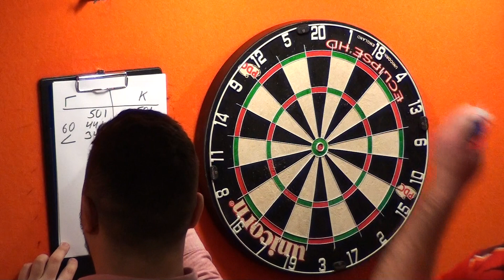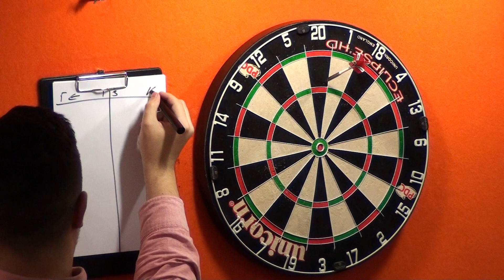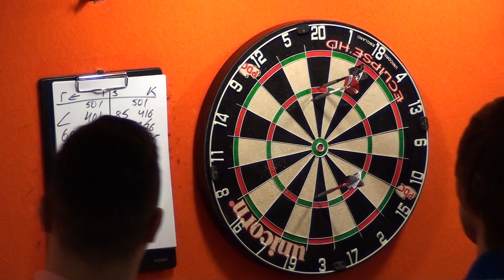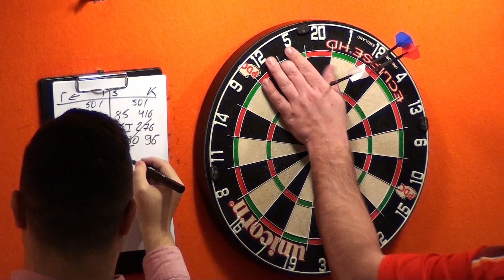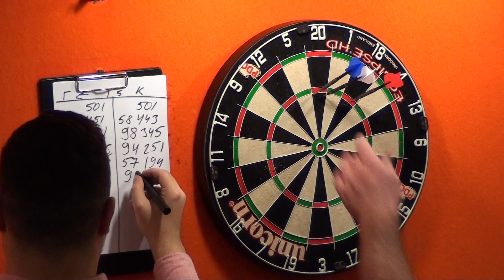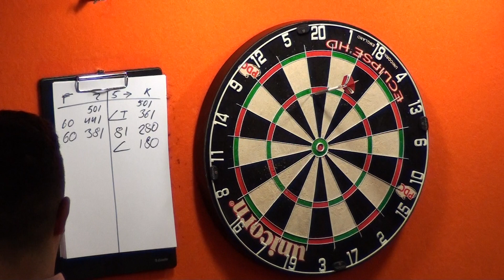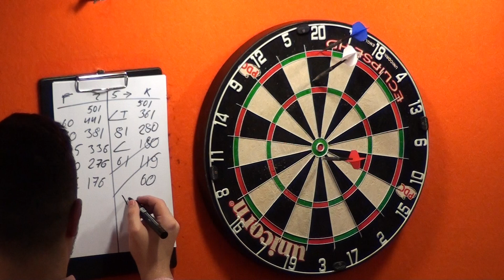EADC quarter final Pro tour 3 2019 Kadochnikov Alexey Gorbunov Dmitrii